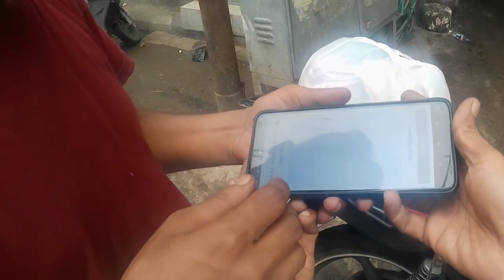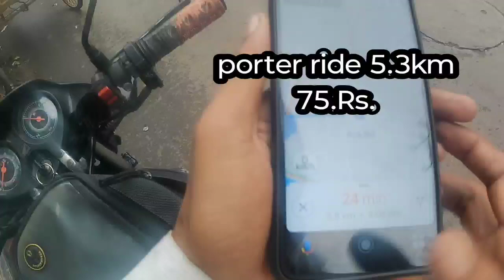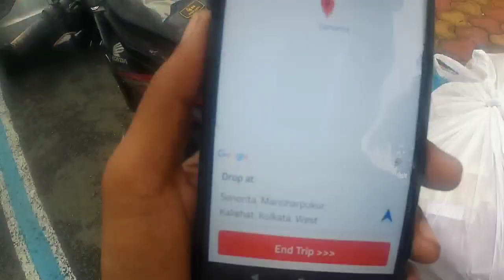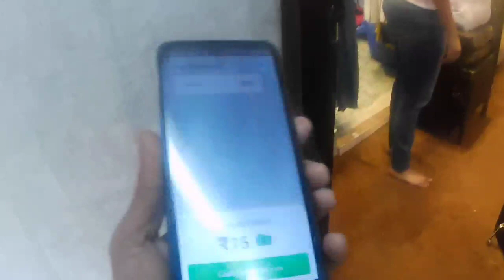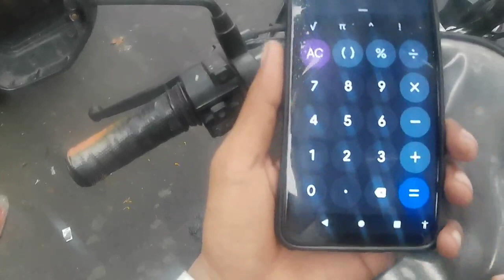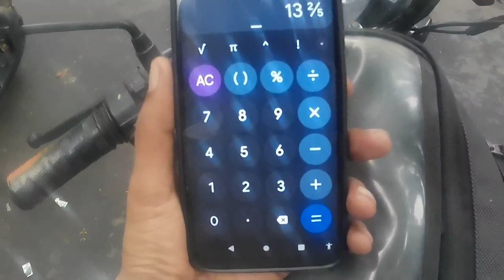porter best package delivery app in kolkata imu vlog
porter package delivery app
rapido
ola
uber
swiggy
Zomato
porter
Kolkata bike taxi